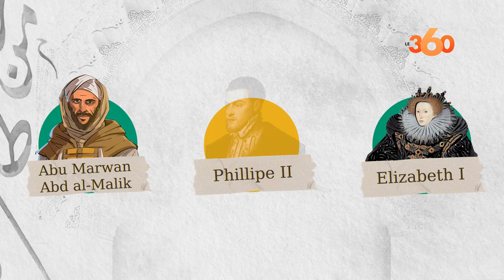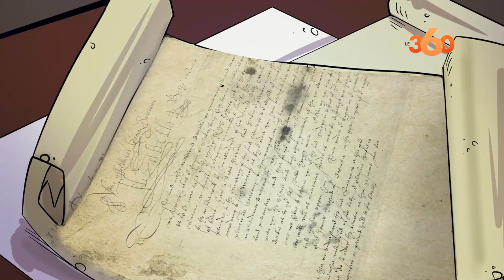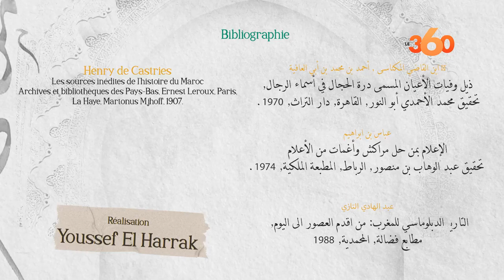Marocains dans l'histoire Ep8: Abdelwahad ibn Messaoud Anoun